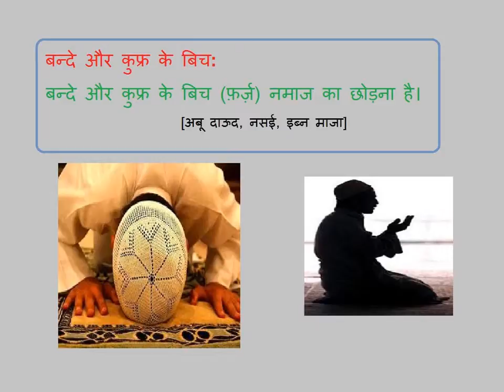बन्दे और कुफ्र के बिच